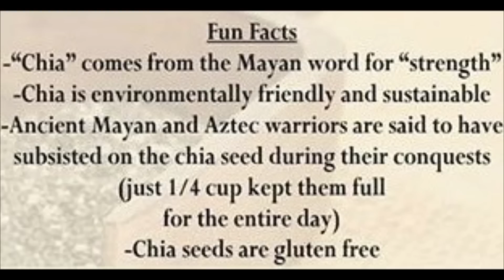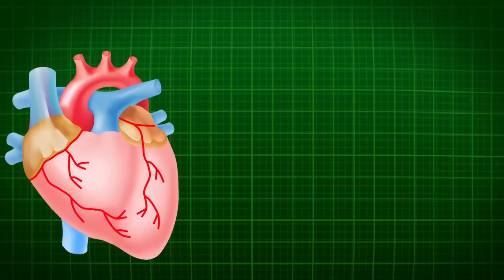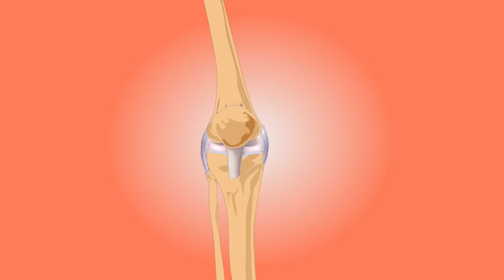Eat it for a month and see what happens to your body मोटापा हो जायेगा ग़ायब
Studies have shown that chia seeds consumption reduces visceral adipose tissues, also known as belly fat. chia seeds curb your appetite and promote weight loss. The running theory is that since chia seeds are filling and high in fiber, they keep you fuller longer. They may therefore help prevent overeating.
Here are a lot of health benefits of these magical supper seeds.